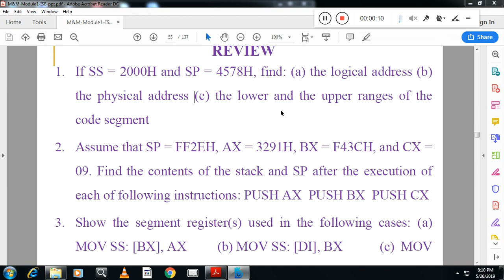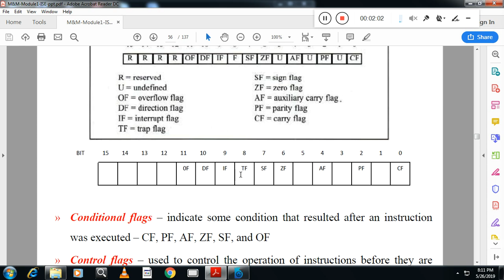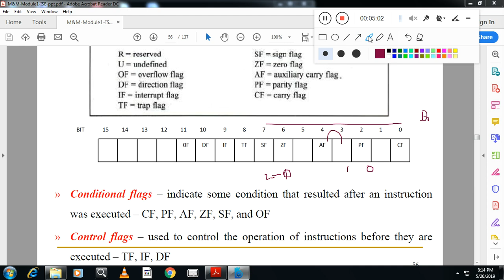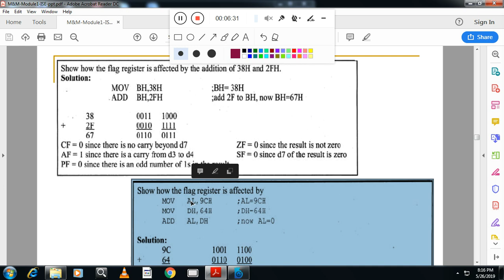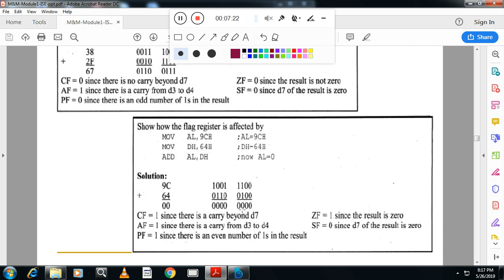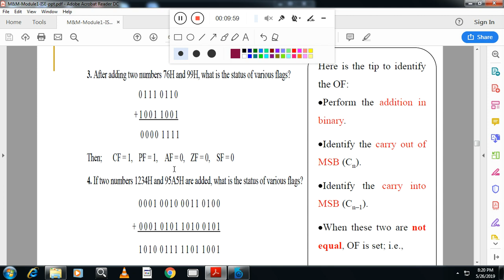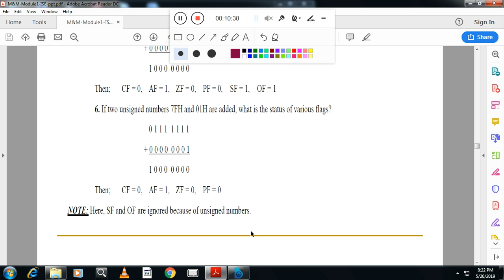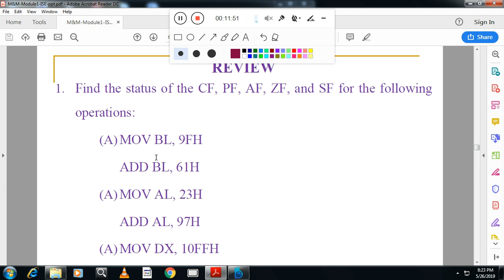VTU/CSE/ISE/4THSEM/17CCS44/MICROPROCESSORS AND MICROCONTROLLERS/MODULE1/P7